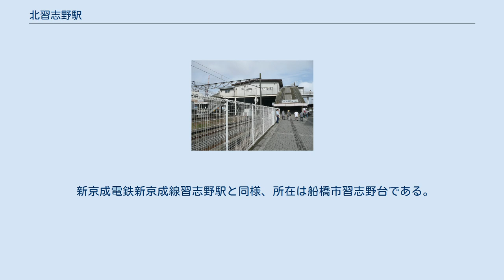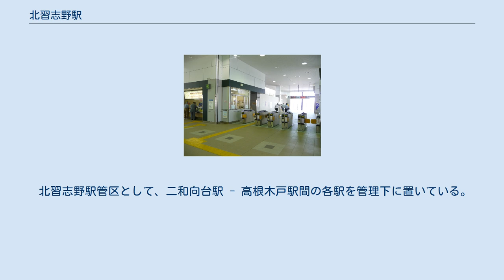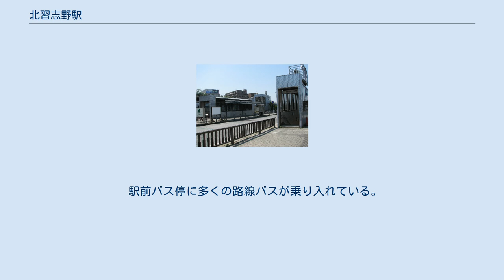北習志野駅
東葉高速鉄道北習志野駅（左側がT2出口、右側がT3出口） 北習志野駅（きたならしのえき）は、千葉県船橋市習志野台3丁目1番1号にある、新京成電鉄・東葉高速鉄道の駅である。
 新京成電鉄の新京成線と、東葉高速鉄道の東葉高速線が乗り入れており、接続駅となっている。
駅番号は新京成線がSL19、東葉高速線がTR04。
 新京成電鉄新京成線習志野駅と同様、所在は船橋市習志野台である。
 2009年3月29日に新京成の新駅舎供用を開始し、トイレには多機能トイレも併設された。
それに先立つ同年1月27日に、東口ロータリー横に開業した「北習志野駅前ビル」と新駅舎を連絡するペデストリアンデッキ（2階）および地上階・東葉高速鉄道改札口（地下1階）を連絡するエレベーターも設置された。
 2012年8月1日には駅直結の商業ビル「エキタきたなら」 (EKiTA KITANARA) が開業した。
 島式ホーム1面2線を有する地上駅（橋上駅）である。
駅舎に続くペデストリアンデッキから、後述のT2出口・T3出口・T4出口への階段などがある。
コンコースには多機能トイレを併設した男女別の水洗式トイレが設置されている。
旧駅舎だった頃は男女共用の水洗式であった。
 北習志野駅管区として、二和向台駅 - 高根木戸駅間の各駅を管理下に置いている。
 のりば 島式ホーム1面2線を有する地下駅である。
電車進入時の風圧が強いことから、ホームには注意を促す看板が貼られている。
番線は新京成線からの連番である。
2007年から2008年にかけてはホームから改札口と、改札口から地上部へのエレベーター設置工事が行われた。
完成当初はペデストリアンデッキ設置前だったため、エレベーターの2階部分がむき出しになっている時期があったが、ペデストリアンデッキ供用開始後は、地下（東葉高速線改札階） - 地上 - 2階（新京成線改札階）の利用が可能である。
 出口は5箇所ある。
 のりば 近年の1日平均乗車人員は下表の通り。
 駅前バス停に多くの路線バスが乗り入れている。